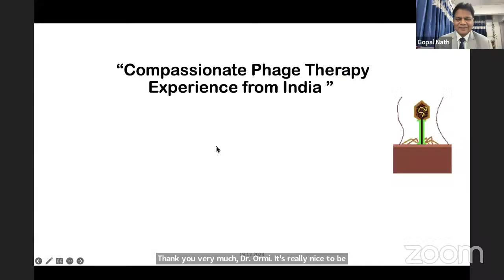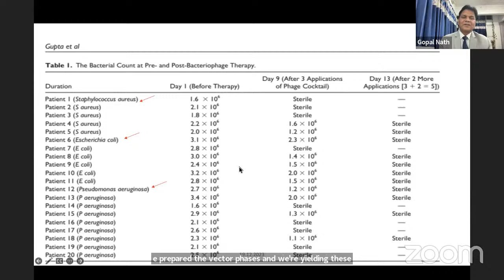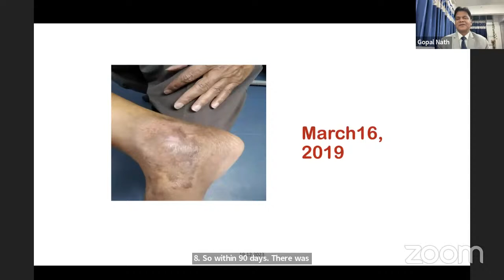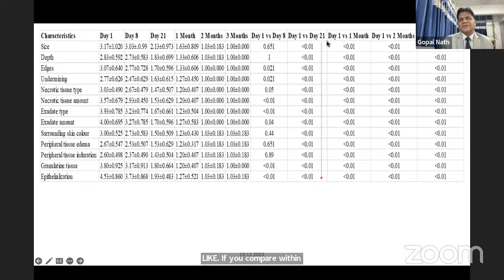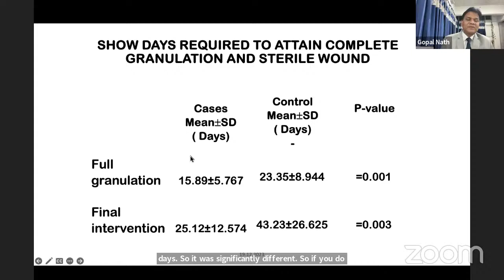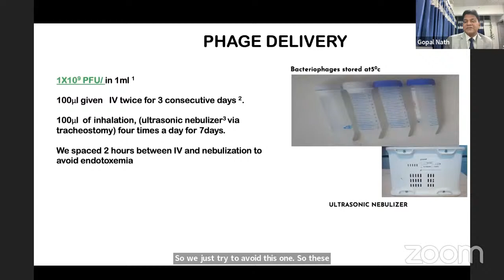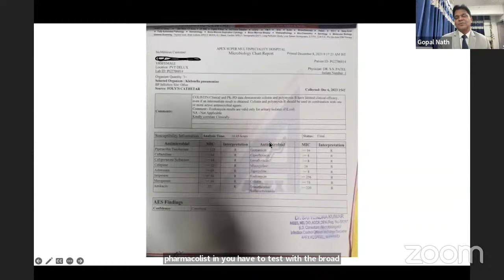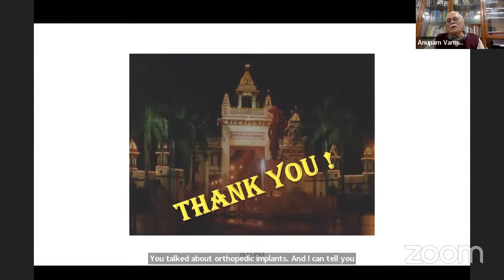Phage Therapy Talk Series: Online Webinar_Dr Gopal Nath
'Compassionate Phage Therapy Experience from India' talk by Dr Gopal Nath, Former Head and Professor, Institute of Medical Science, Banaras Hindu University, Varanasi, India.